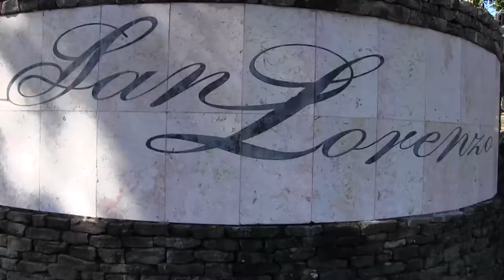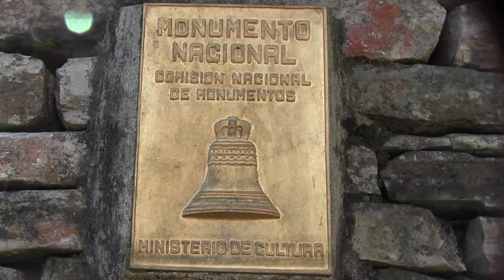Rinden homenaje a Carlos Manuel de Céspedes en la Sierra Maestra